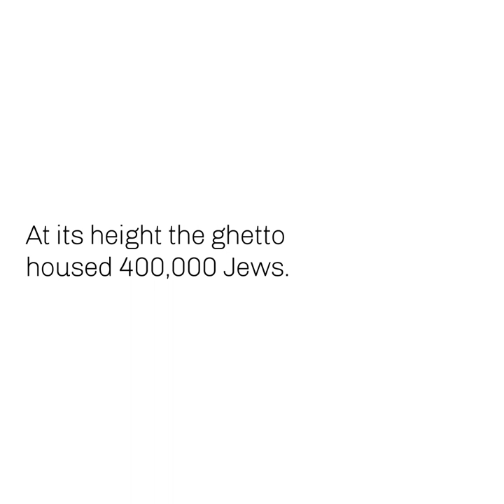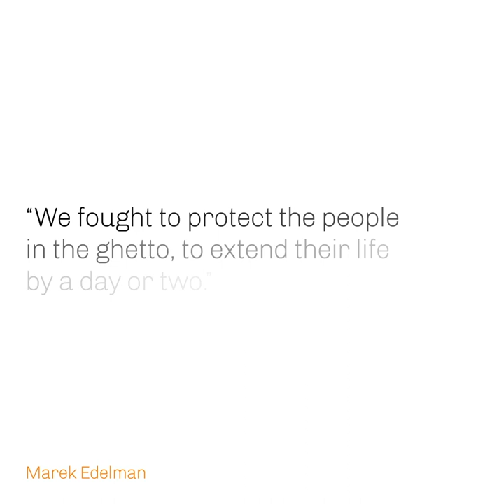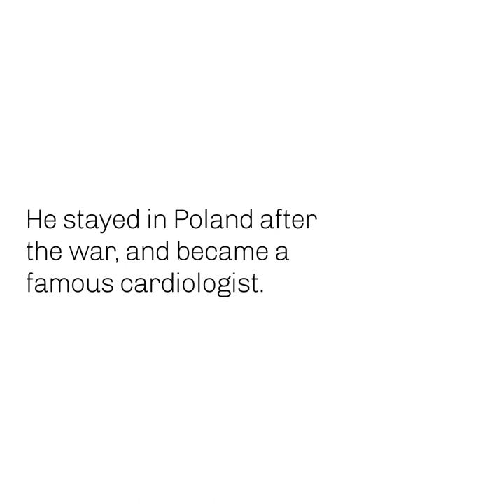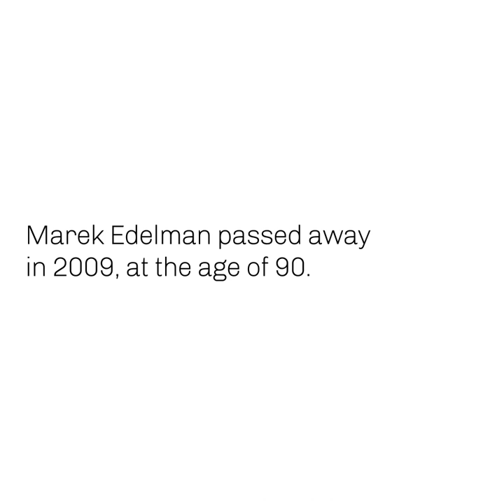A Jewish hero in Poland: Marek Edelman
Marek Edelman was the last living leader of the Warsaw Ghetto Uprising. In Poland after the war, he remained a towering heroic figure for both Jews and Poles. His legacy is still felt today: Warsaw has named 2019 the year in honor of Marek Edelman. This is his story and the story of the Warsaw Ghetto.